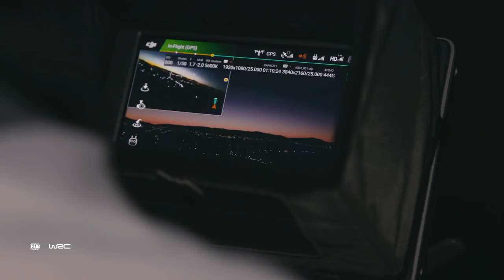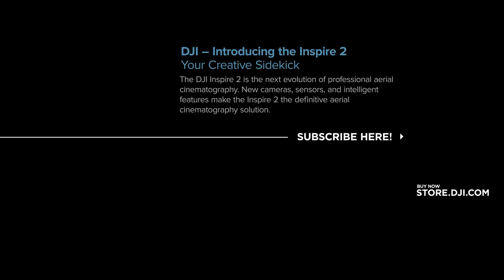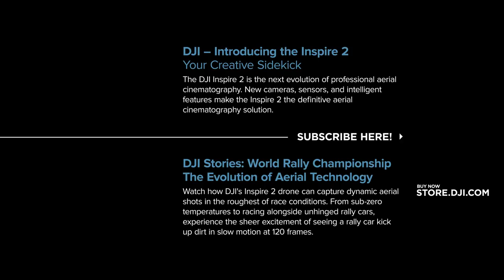DJI Stories – WRC A Journey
Netherland native Janneke Rozendaal knew nothing about rally car racing before joining DJI. Now as Event Marketing Specialist for DJI Studio Europe, she follows the World Rally Championship all over the globe. Find out how Janneke and her team use DJI drones to innovate new ways of filming high energy sporting events like the World Rally Championship from above.

Multicopter operations were conducted by professional pilots in coordination with manned aircraft pilots and authorities.
Relevant permissions were obtained prior to filming, and filming was conducted in compliance with local regulations.
Please always fly responsibly and follow the local regulations.